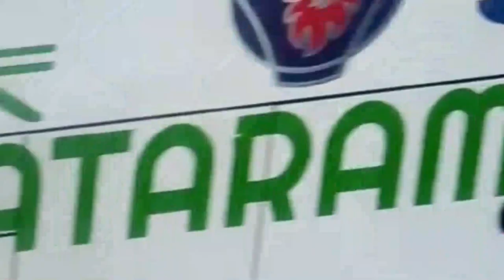LATRA YASANUKA MADERVA MABASI WANAVYOWACHEZEA SPIDI/YASITISHA LESENI KWA MABASI 27 YALIYOGUNDULIKA.